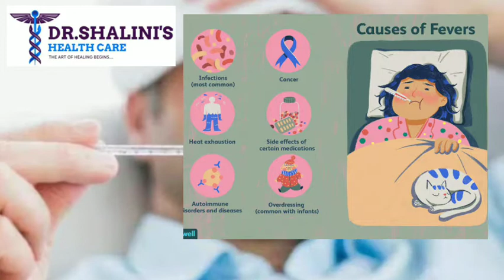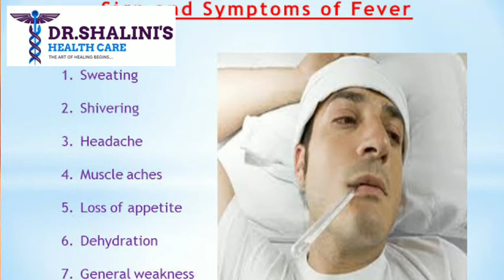FEVER :causes, symptoms and homeopathy medicines /4 Best homeopathy medicines for FEVER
In this video we are discussing about Best homeopathy medicine for FEVER :causes, symptoms and homeopathy medicines /4 Best homeopathy medicines for FEVER